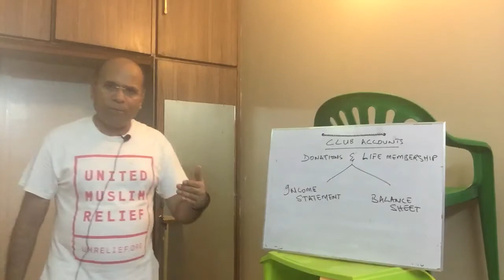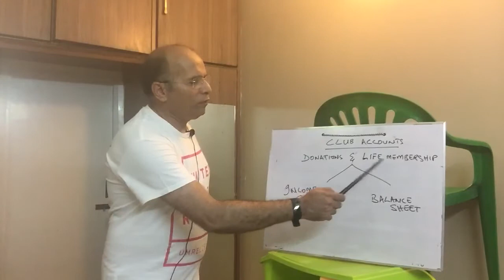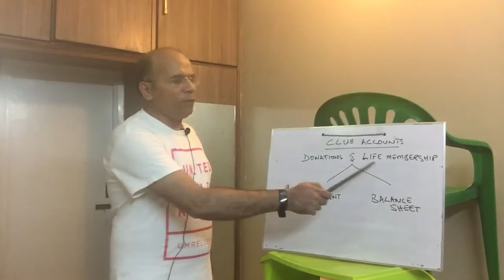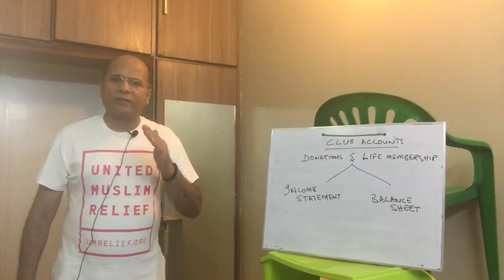Donations and Life Membership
This video is dedicated to my dear Dr. Abdul Bari Khan, CEO, Indus Hospital, Karachi, Pakistan